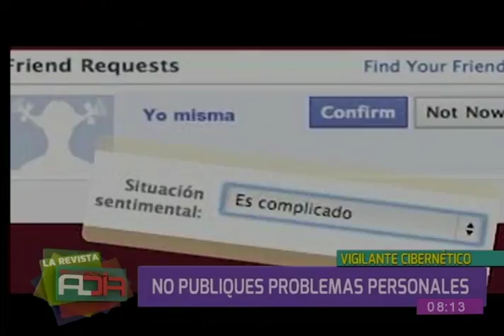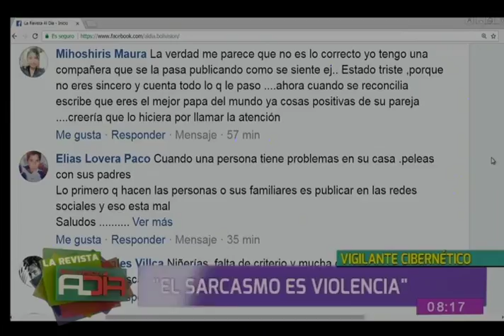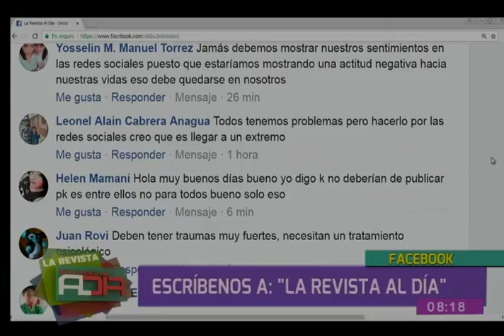Evite publicar sus problemas personales en las redes sociales